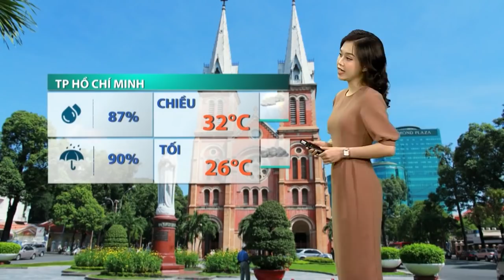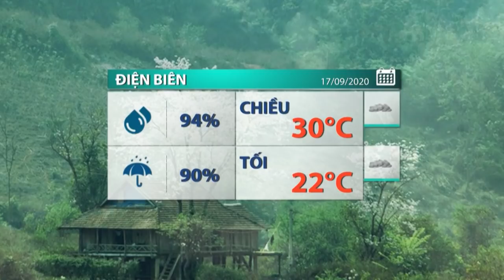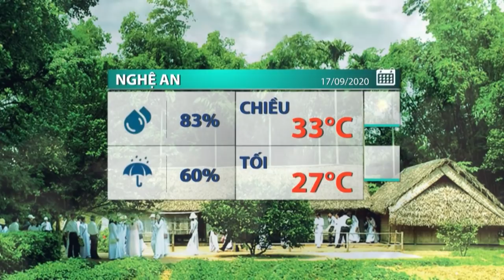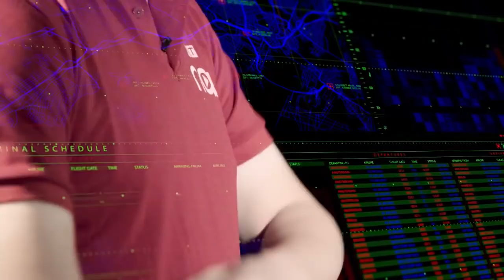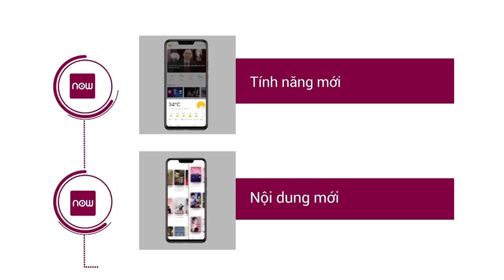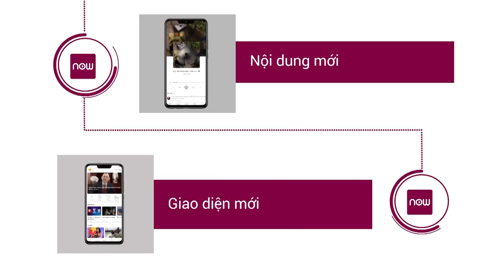KHẨN CẤP: Bão số 5 thành siêu bão giật cấp 14, uy hiếp nhiều tỉnh miền Trung